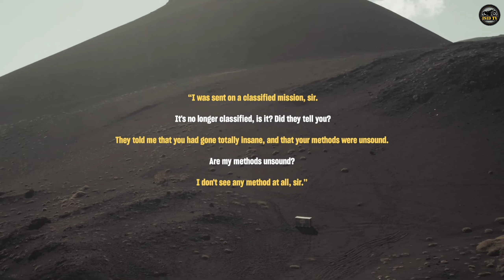MV AGUSTA RUSH 2021 | ISID TV MotorUpdates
SECOND CHANNEL:
ISID MOTOVLOG